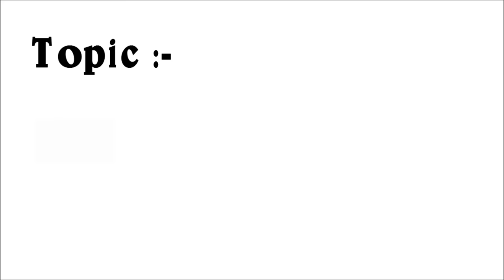NLP You Cannot Not Communicate Dr Kelkar Sexologist Psychiatrist Mental Illness Depression sexology